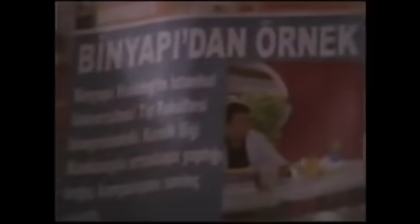Mil e uma Noites- Capítulo 93